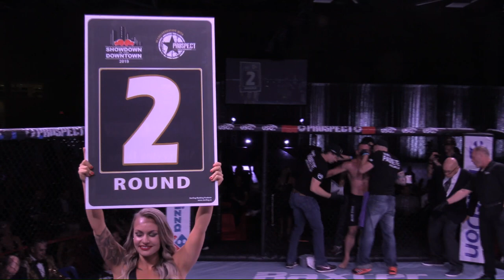PFC 11: Colton Boxell vs Joel Paquette